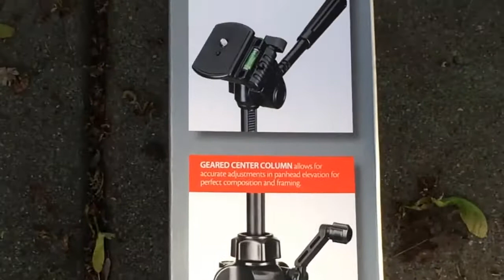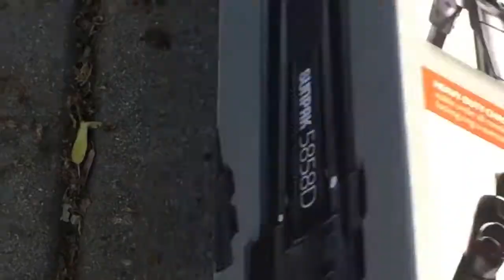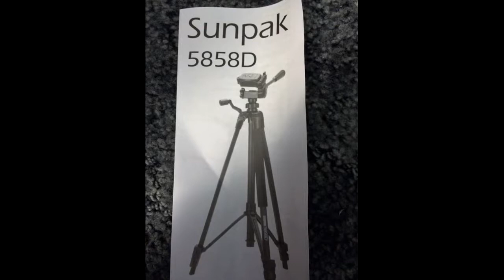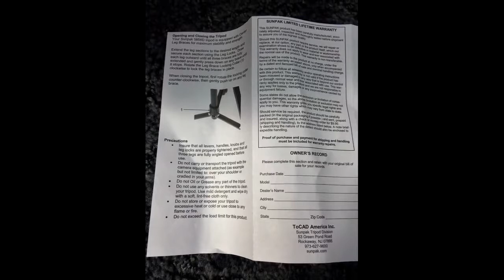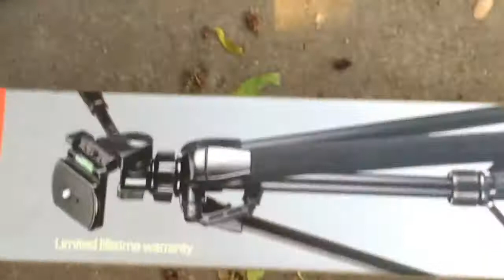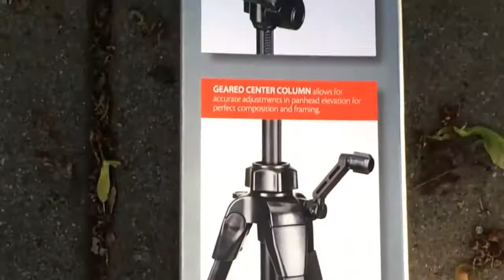Sunpak 5858D Tripod Unboxing And Review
Best Tripod Under $30? Sunpak PlatinumPlus 5858D 58 Aluminum Tripod Best Camera Under $200? .

I made a video a few months ago with Bo snook on a tripod we got together at Best Buy!! Make sure to check out some .

Previous Video: PS3 Chat Headset Setup Review My Goal: 1000 Subscribers I shot this video with my IPhone .

This is a review of the Sunpak 5858D Tripod. All are welcomed!